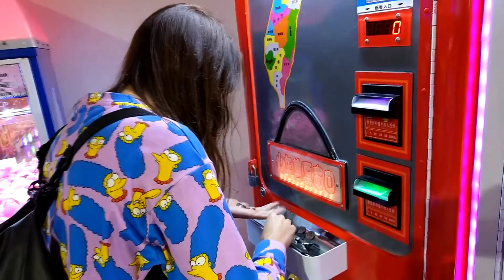ИГРАЮ В КИТАЙСКИЕ АВТОМАТЫ С ИГРУШКАМИ ЧЕЛЛЕНДЖ ЧАСТЬ 2 | АлоЯ Вера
▼Мой инста ▼ЖМИ ЕЩЕ▼АЛОЯ ВЕРА▼

В этом видео я играю в автомат с игрушками в Китае. Я нашла очень много разных китайских автоматов с игрушками в торговом центре Гуанчжоу. Это моя вторая попытка выиграть игрушки, и в этот раз у меня получилось!